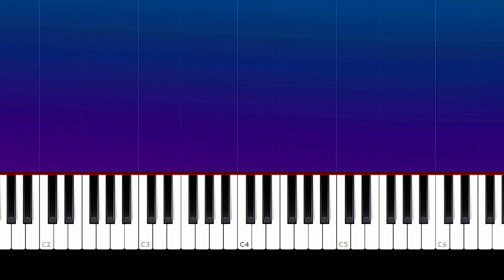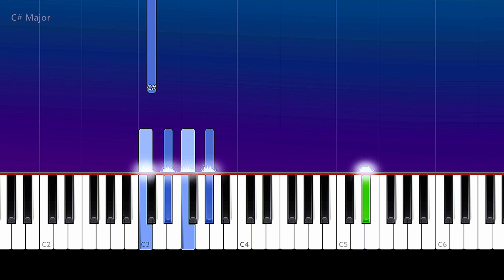Finn Askew - Roses (Piano tutorial)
How To Play   Finn Askew  - Roses Piano Tutorial  played by Will McMillan